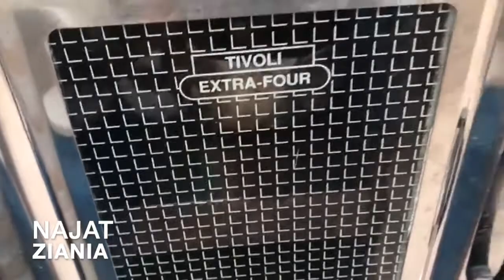شاركتكم العيد كيفاش دوزناه بالمغرب مع العائلة 👍